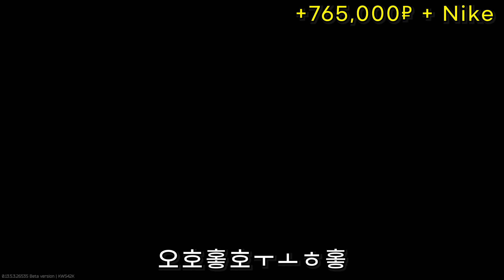행운을 배달하는 총 Ash-12